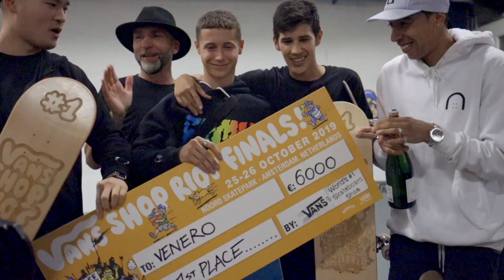Vans European Shop Riot Finals 2019 - Amsterdam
Vans Shop Riot finals 2019 @ Skatepark NOORD, Amsterdam (NL)

Results:
1. Venero (ES)
2. Skateboutique (BE)
3. Burnside (NL)